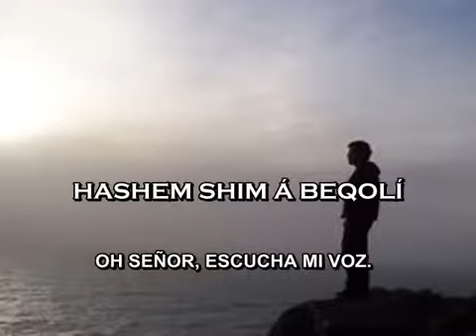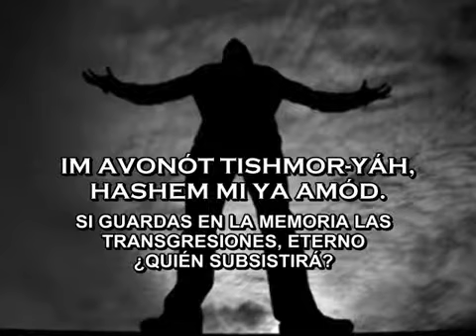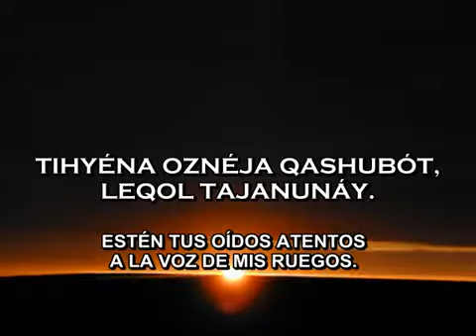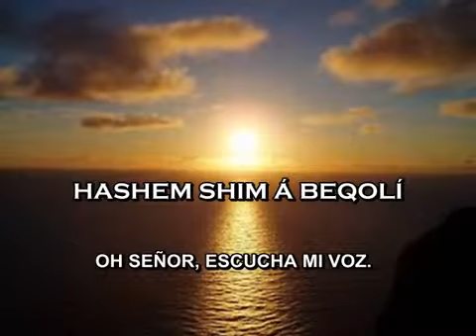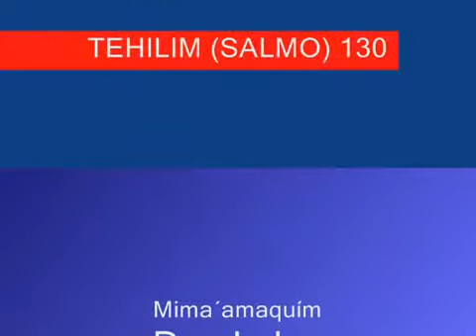SALMO 130 EN HEBREO CANTA HAIM ISRAEL MIMA AMAQUIM